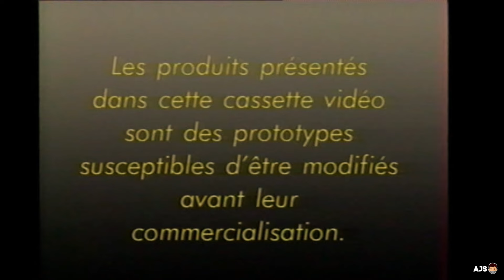VHS PROMO : LA SEGA VIDÉO N°1 (Septembre 1992)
VHS promo datant de septembre 1992, fournie avec le magazine Méga Force n°9. Y sont mis en avant les 30 nouveautés de SEGA sortant alors sur Master System, Game Gear, Megadrive et Méga CD. Avec des jeux comme Chuck Rock, Batman, Prince of Persia, Back to the Future III, Tom & Jerry, Tazmania, The Simpsons, Terminator et bien d'autres encore... Bonne VHS à tous :)